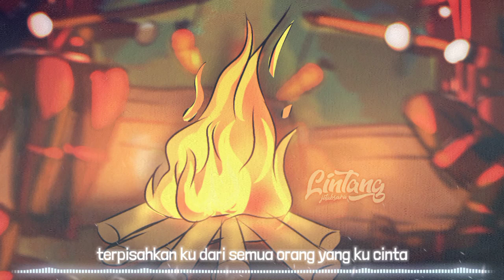Bintang Tanpa Akhir - Cerys Lobelia ( Lo-Fi Version ) Opening BPK SMP Season 3 - Nostalgia BPK SMP -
Instrument : FL Studio
Art : Iblis Paint X
Spectrum : Avee Player
Thumbnail : Pixellab